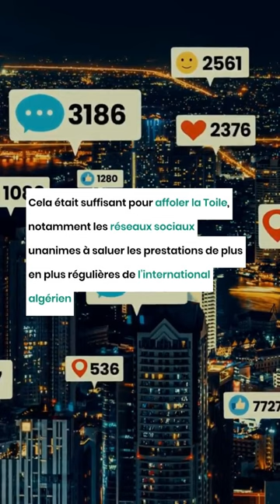Billal Brahimi claque un somptueux doublé et affole la Toile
L’attaquant international algérien, Billal Brahimi, continue à enregistrer de belles performances avec son club de l’OGC Nice. Après son but de la semaine dernière face l’Olympique de Marseille, l’ailier gauche des Fennecs a récidivé, vendredi 10 février, face à l’AC Ajaccio de Youcef Belaïli avec un somptueux doublé qui n’a pas manqué d’affoler la Toile.